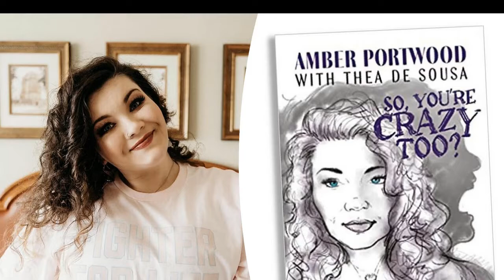Amber Portwood’s ‘Crazy’ memoir tackles mental health battle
Amber Portwood is ready to tell the uncensored version of her life story — including the ups and downs of her mental health battle — in her forthcoming memoir, “So, You’re Crazy Too?”.
“Honestly, this book had to be cut down,” the “Teen Mom OG” star, 31, exclusively told Page Six of her second literary project, which will be slapped with a warning label upon its Feb. 22 release, as it’s full of explicit details.
“We fought hard for this warning label. I’ve read this book now three times, and I can’t even believe that I’ve lived this life.”
Since making her reality TV debut on MTV’s “16 and Pregnant” in 2009, Portwood’s personal setbacks have been incessantly dissected by internet trolls and heavily covered by the media.
While navigating unexpected fame, she powered through the challenges of being a teen mother, grappled with addiction and completed a 17-month prison stint in 2013 — painful yet transformative experiences that are re-examined in her tome.
But what Portwood is m